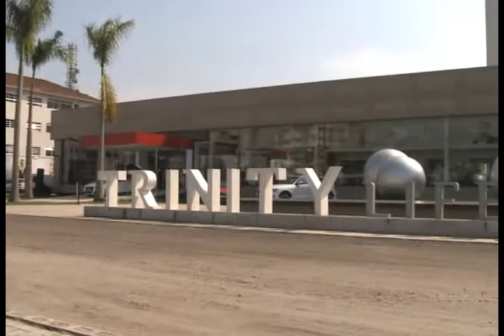[31.08.14]Programa Pedro Alcântara - Lançamento Audi S3 Sedan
LANÇAMENTO AUDI S3 SEDAN
A Audi Center Santos foi a primeira concessionária a receber o novo modelo do Audi S3 Sedan do Brasil! O S3 Sedan tem motor 2.0 Turbo FSI, vai de 0 a 100 km/h em 4,9 segundo e alcança a velocidade máxima de 250 km/h. O lançamento do novo S3 Sedan foi realizado no Trinity LifeStyle, do grupo Arias Invespar.